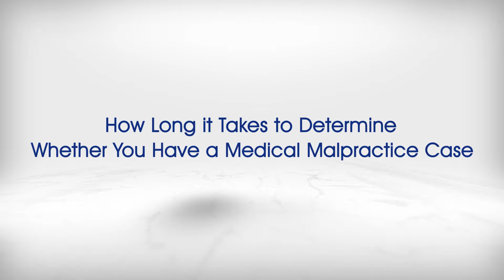How Long it Takes to Determine Whether You Have a Medical Malpractice Case - Personal Injury Lawyer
Attorney Tyson Mutrux describes in this video how long it takes to determine whether you have a medical malpractice case

Attorney Tyson Mutrux is licensed in Missouri, Illinois, and U.S. Federal Courts.  Tyson takes his role seriously in representing clients in cases involving serious injury claims. In 2014, he became a member of The National Trial Lawyers Top 100 Trial Lawyers and the Top 40 Lawyers Under 40.  In 2015, he was awarded membership into The Nation’s Top One Percent of Attorneys by the National Association of Distinguished Counsel. In 2012, Avvo also rated Tyson “Superb” (10 out of 10).

Tyson’s experience in personal injury gives his clients a distinct advantage over the representation provided by other private practice attorneys. Tyson handles cases all over Missouri and Illinois, mostly in Central and Eastern Missouri.  He provides pro bono legal services for military veterans and has also been heavily involved with The Missouri Bar.

**The choice of a lawyer is an important decision and should not be based solely upon advertisements.**

**Past results do not serve as a guarantee of future results.**